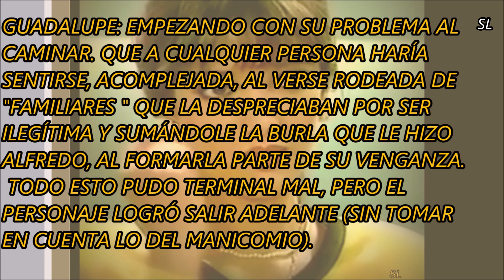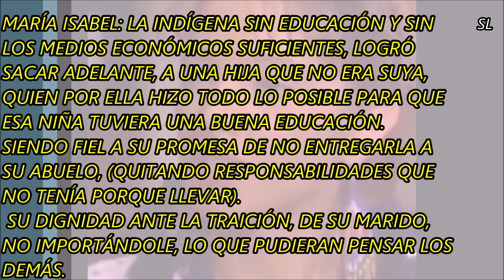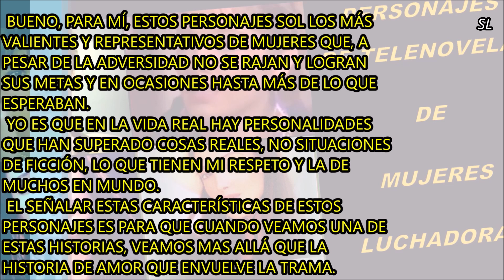PERSONAJES DE TELENOVELAS INTERPRETADOS POR ADELA NORIEGA DE MUJERES LUCHADORAS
FONDO MUSICAL "COVER DE CREO EN MI" DE NATALIA JIMENEZ